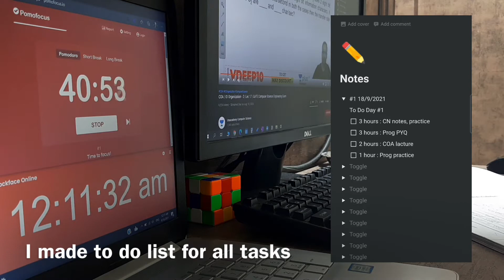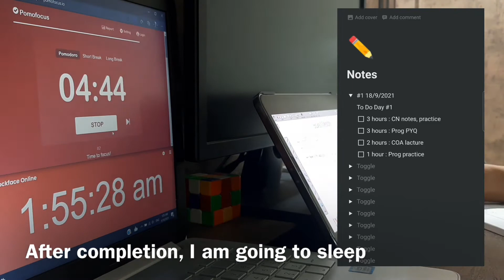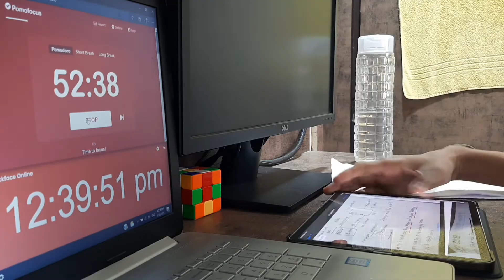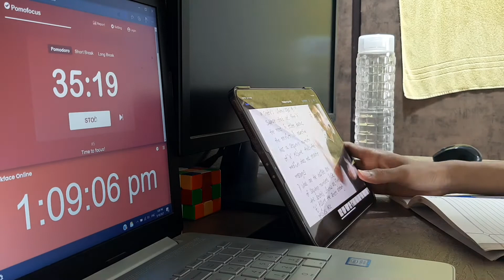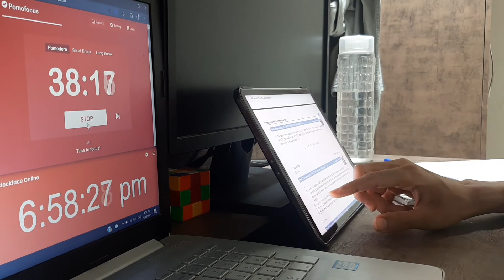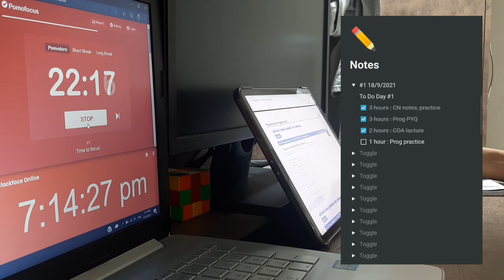study vlog | GATE Aspirant | first day preparation